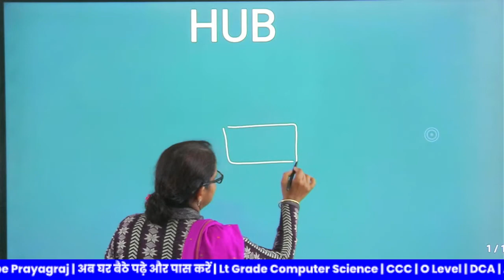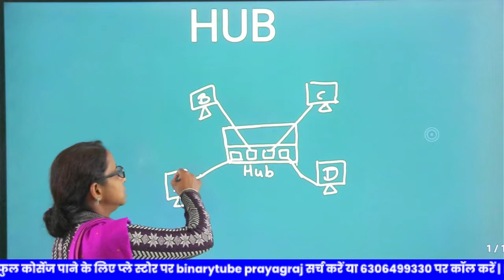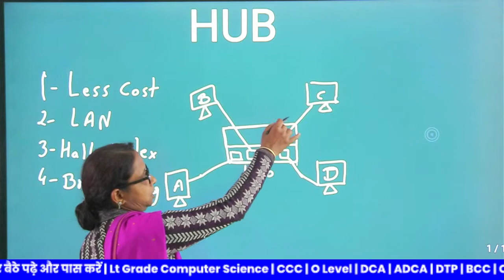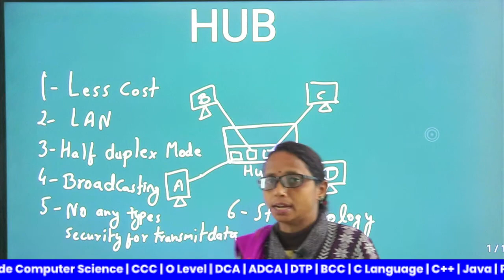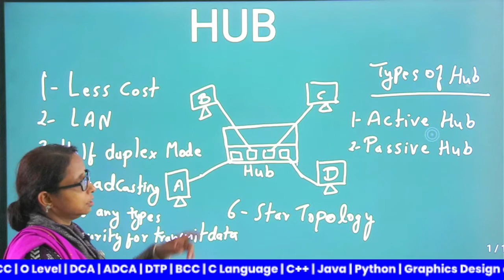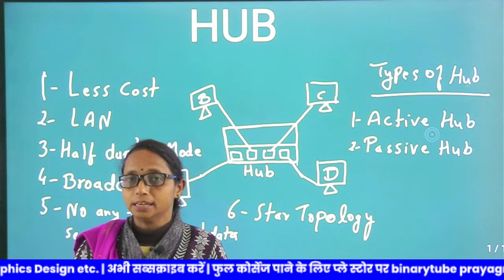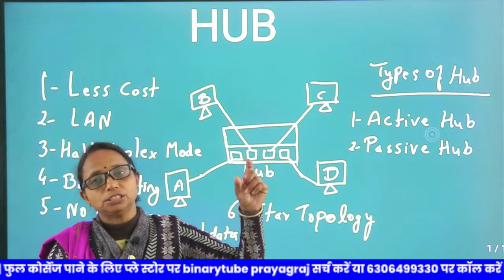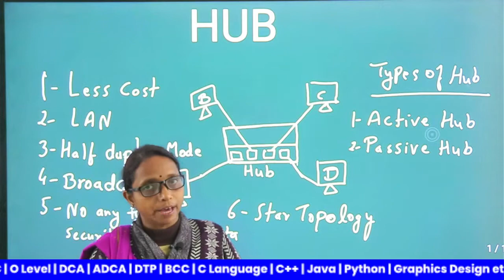HUB || Live Lecture - 6 || By: - Shalini Mam